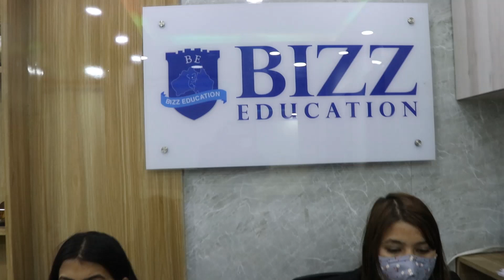||BIZZ EDUCATION||STUDENT VOICE ||Kristina Bista||